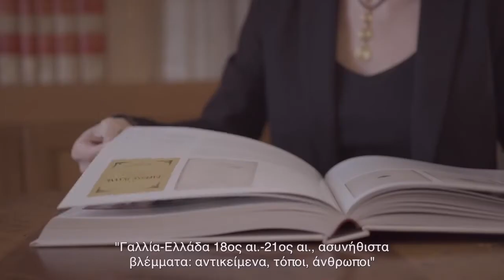Protovoulia21 - École française d'Athènes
Véronique Chankowski, directrice de l'EFA, présente le colloque « France-Grèce XVIIIe-XXIe siècle. Regards insolites : objets, lieux, personnages »
Organisé par le Musée du Louvre, l’École française d’Athènes et l’Académie des Inscriptions et Belles-Lettres
Avec le soutien de l’Initiative 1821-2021